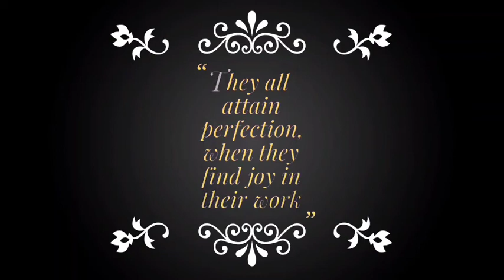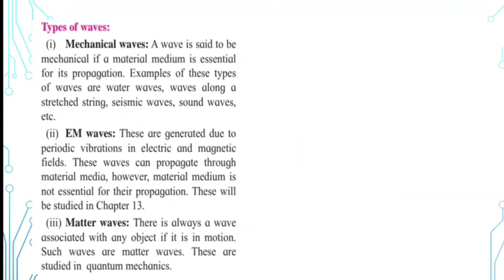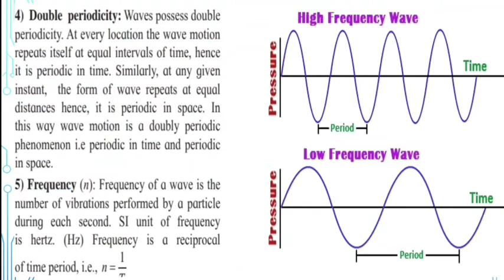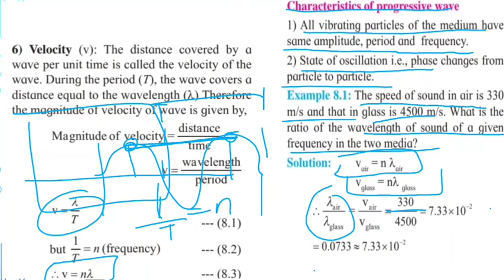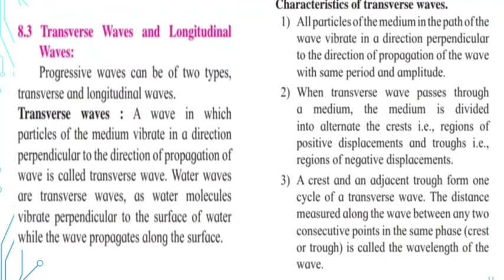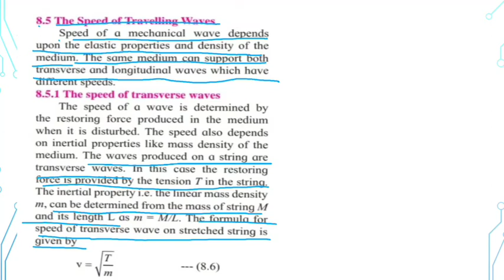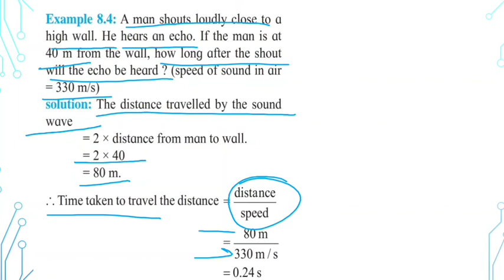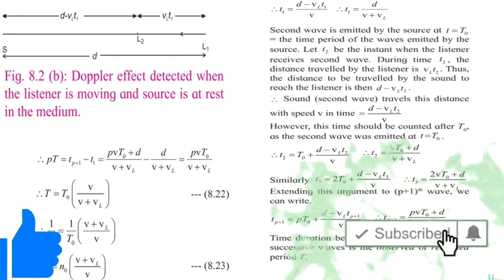class 11 physics chapter 8 Sound Maharashtra board sound phy ch 8 Doppler's effect learning tutorial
class 11 physics  ch 8 Sound Maharashtra board sound cbse Doppler's effect  learning tutorial

11th physics lecture videos maharashtra board jrtutorials
11th physics chapter 8 sound full chapter explanation in hindi
11th physics chapter 8 sound lecture 1 by Rahul sir Maharashtra board
class 11th physics sound
chapter 8 sound, types of wave
Common Properties of wave
class 11th physics chapter sound
amplitude of wave, wavelength of wave
velocity of wave, sound class 11th physics
 class 11 physics
sound class 11th
class 12 physics
maharashtra board,
physics maharashtra board

*please*